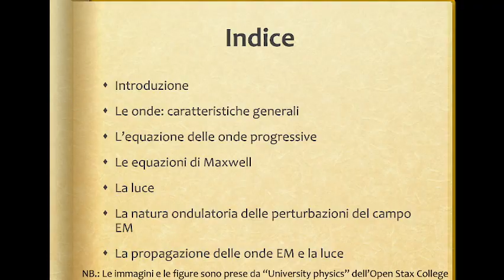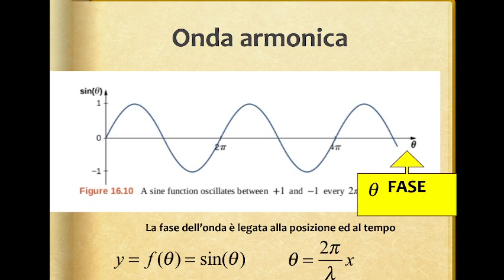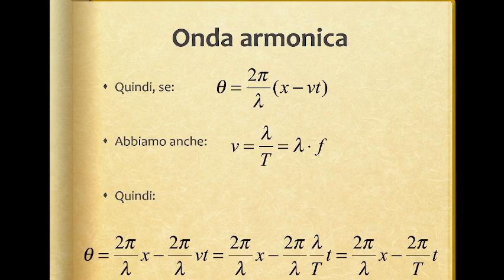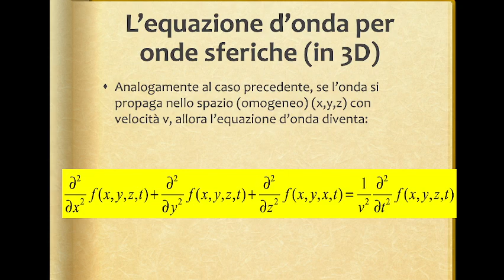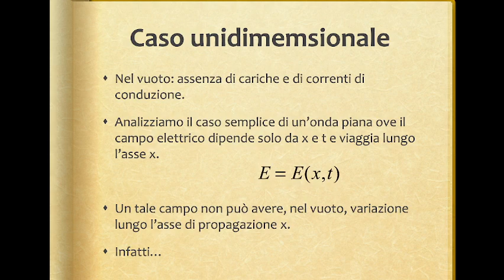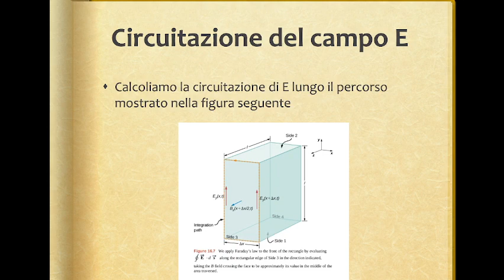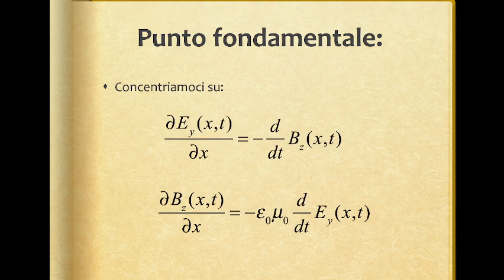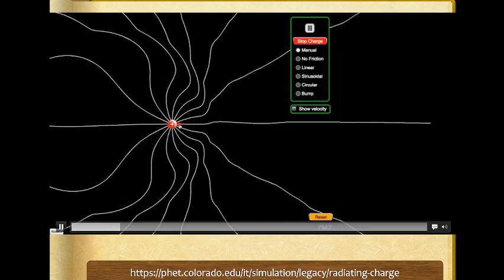LSFB5.18mar22 Dalle equazioni di Maxwell alle onde elettromagnetiche.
Dalle equazioni di Maxwell alle onde elettromagnetiche.
Richiami sulle onde e l’equazione della funzione d’onda. Le equazioni di Maxwell e derivazione dell’equazione delle onde elettromagnetiche. La luce come onda elettromagnetica. La relazione tra il campo elettrico e magnetico in un’onda e.m.